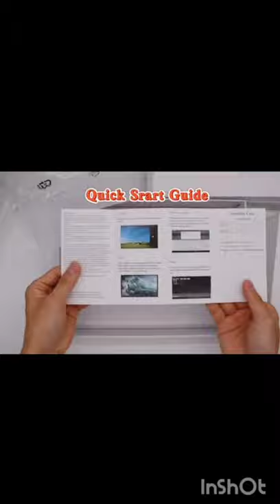Powerful Kids Teblet Unboxing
POWERFUL & MULTIPLE FUNCTION: TJD Kids tablet is equipped with the latest Android 10.0 Operating System, dual cameras, 2GB RAM, 16GB Storage, 1.5G Hz quad-core processor, which runs simultaneously, delivering quick app launches, smooth games and videos. Supports Micro SD card up to 64GB for more space to store photos, music, movies, and videos. GMS certified can let your kids use Google App more smoothly and safely.

FREE EDUCATIONAL KIDS APPS & GAMES: This toddler kids comes with a safe and funny educational software iWAWA pre-installed. There are so many free kid apps for study. You also can download different apps from the Google Play store.

ADVANCED PARENTAL CONTROL: This tablet is for kids and parent both, under parental control model.you can create and customize profiles for kids accounts,control screen time and ensure they are browsing safe websites.

LARGER STORAGE AND LONG-LASTING FUN: With 16GB of onboard storage and add up to 512GB or more helps this tablet stores tons of kid-appropriate cartoons, videos, educational games, eBooks, etc. It allows kid play for hours mix of reading gaming.

GREAT GIFT FOR KID: This TJD Kids tablet suitable for kids ages 2-12. It is a great gift for children’s birthdays, Thanksgiving, Christmas, and other holidays.